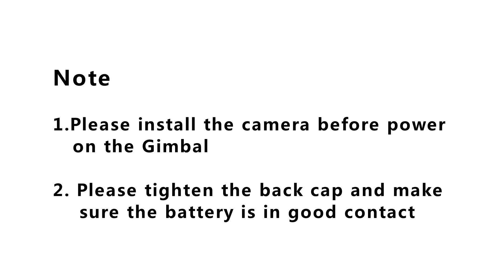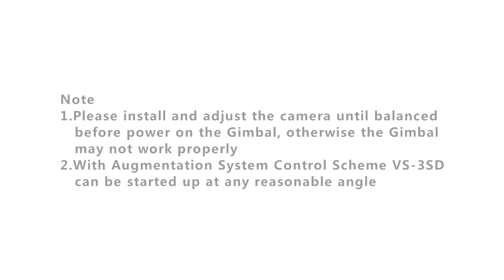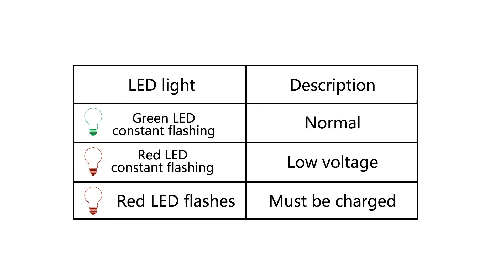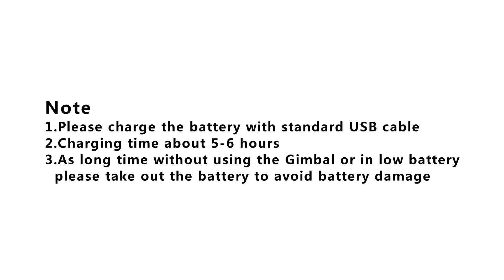AFI VS 3SD gimbal balance operation and calibration guide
AFi VS-3SD DSLR / Mirror less gimbal stabilizer is a gimbal support max load 1.7KG/3.75lbs camera and with the weigh adapter and phone clip, it can compatible with smartphone ,Action camera such as GoPro and SJCAM.
To mount your camera properly will avoid the gimbal shaking and get longer battery using , please following the balancing process in the video for a better use of th VS-3SD Gimbal